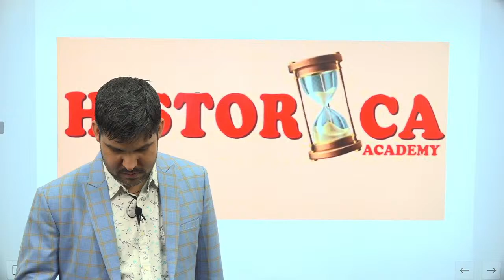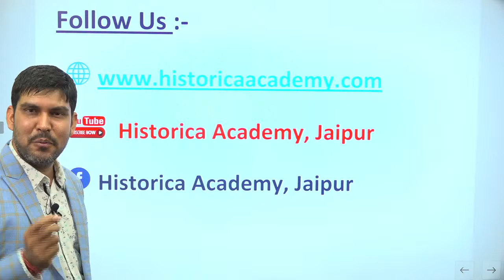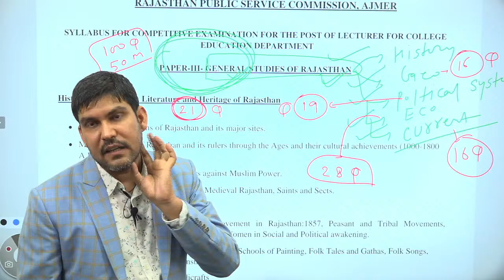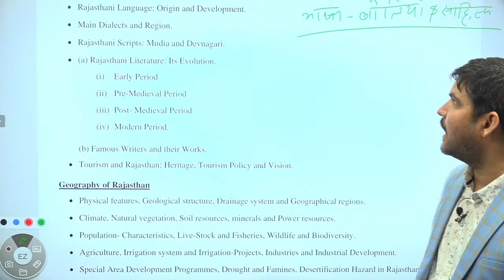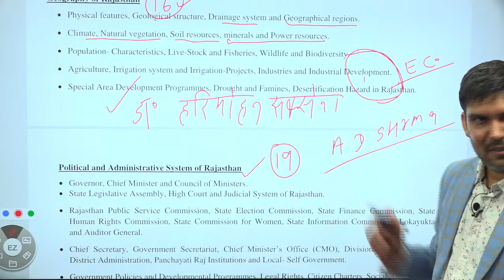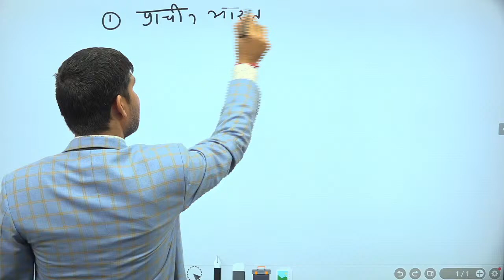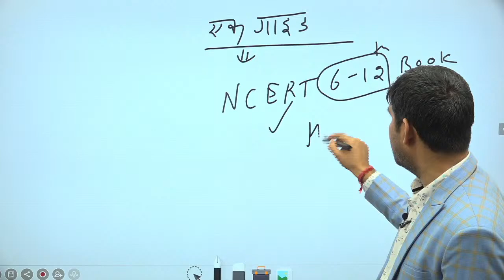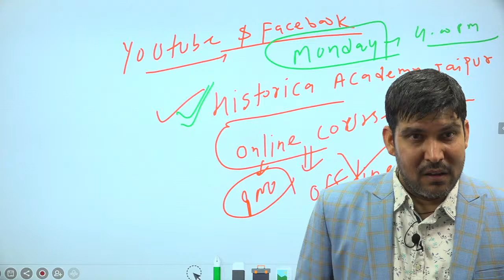RPSC College Lecturer | ऐसे करे घर बैठे तैयारी By Manoj Singh Sir | Assistant Professor Exam 2021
सभी Exams की नयी Updates या उनसे जुड़ी हुई जानकारी के लिए

The basic objective of establishing  “HISTORICA ACADEMY" is to provide a better environment for the preparation of Competitive Examination. HISTORICA ACADEMY is a prominent Institute for Govt. Exam Preparation with India's Best and Renowned Faculty.

ऑनलाइन कोर्स की विस्तृत जानकारी के लिए अभी कॉल करें - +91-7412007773